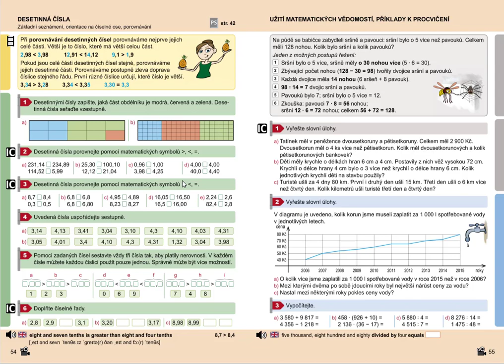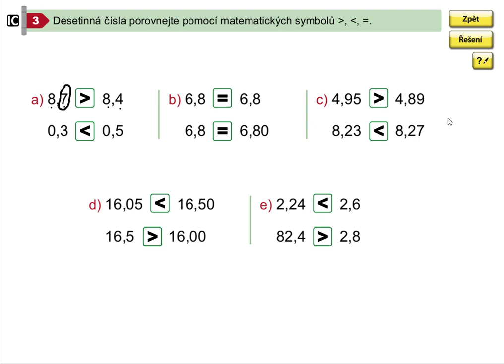Desetinná čísla (porovnávání), Matýskova matematika pro 5.roč., 1. díl, str. 54, cv. 3